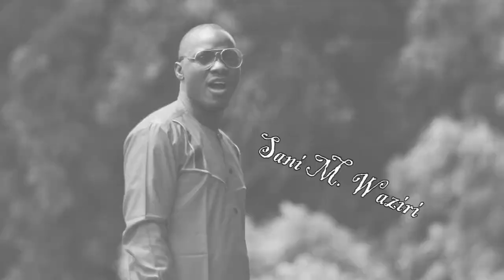Dernier jour de la fête de Ramadan mélodie Spécial Tati Djoulde Soumayé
SAllah Dalla Dalla  Barka da Sallha  Sani m Waziri ISA Shanawa kabir m kabir nouveau nouvelle New haussa savon Sabuwar wakar Gimol Djoulde Soumayé SOBIRABE AMARIYA YERIMA DJAMILA MOUSA ango mariage bangal Yide Djoulde Bi dada haussa foulfouldé pular wolof Yola Cameroun Nigeria Niger Centre Afrique Mali Sénégal Côté d'ivoire Tchad Arabie Saoudite France Amérique latine soudan sudan Maroua Garoua Ngoundere Adamaoua bertoia Yaoundé Douala bamenda Kano sokoto katchina bauchi Yola mayo balwa Gombe Abuja Legos Niamey Niger Nigeria Niger Centre commercial Carrefour